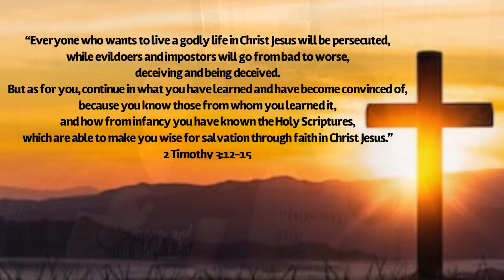Deceived & Delivered 🙈✝️🙉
Hello Brothers & Sisters,

In this video, my friend Amanda Dinello and I share our experiences getting deceived by Satan. Do not fall into the same traps we did. Let us know if you have any questions or comments.

Kaely